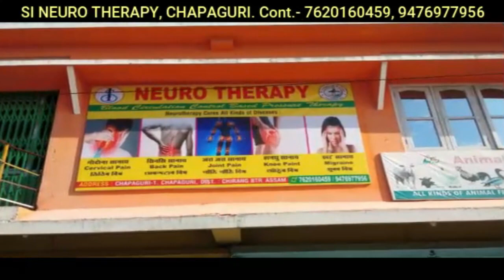फिन सावरायजादों किं खान शाहरुख खाननि गोदान सावथुनआ